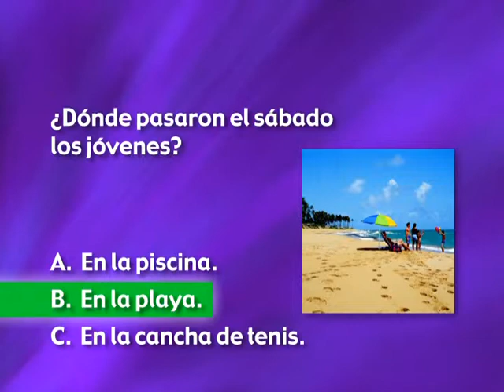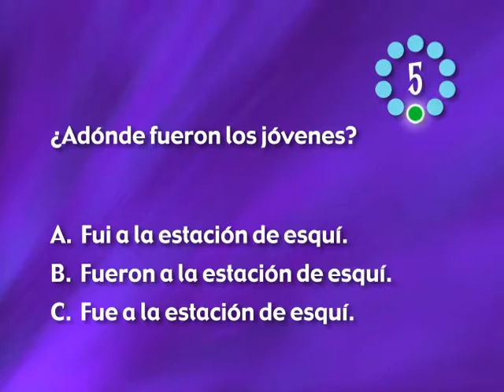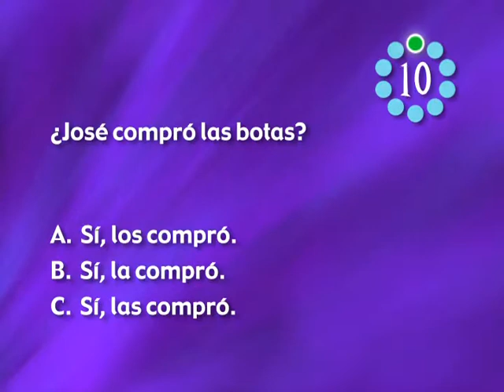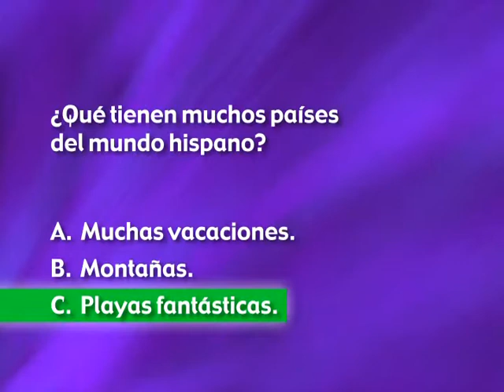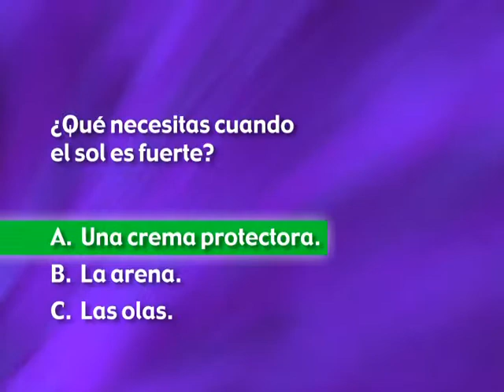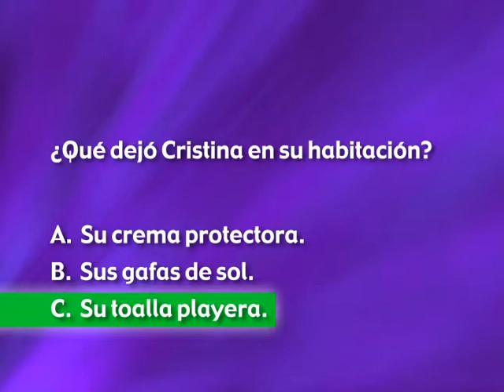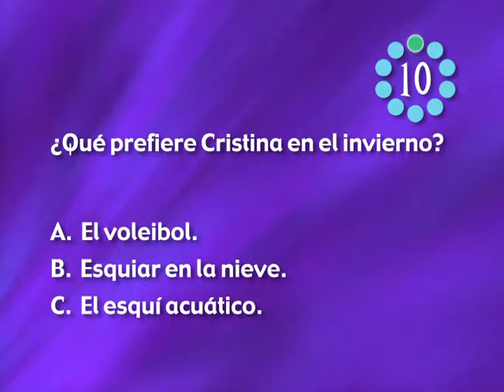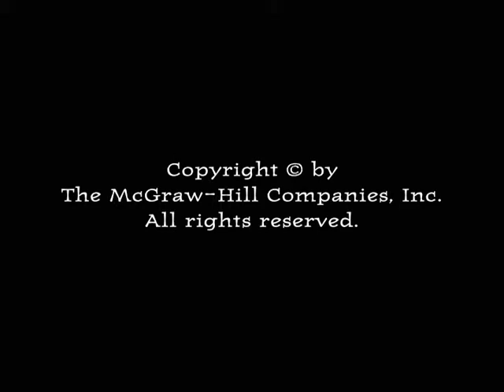BV1: Maratón Mental Capítulo 9